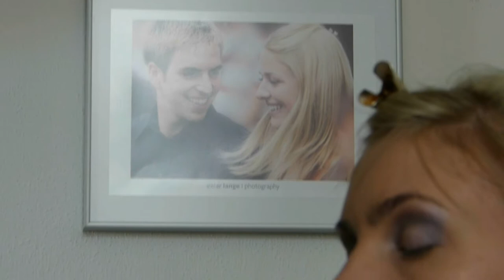Bodypainting - Atelier Lange - Photography